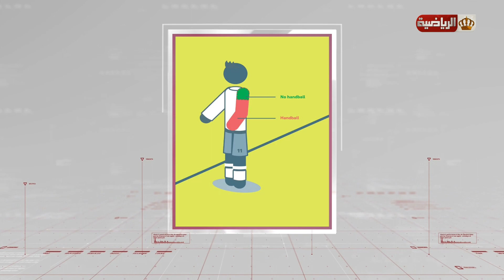الحالات التحكيمية للجولات الاربعة الاولى من دوري المحترفين لكرة القدم 2022